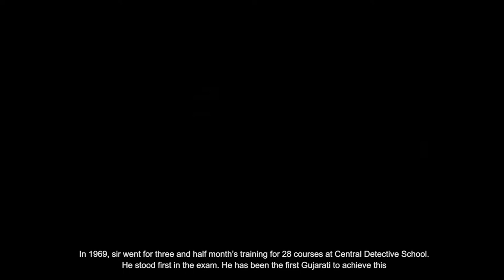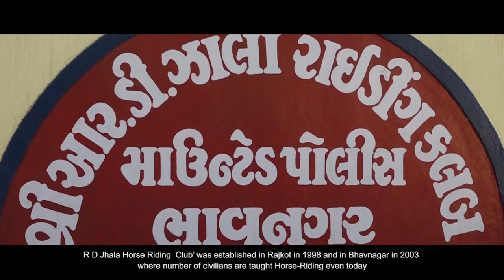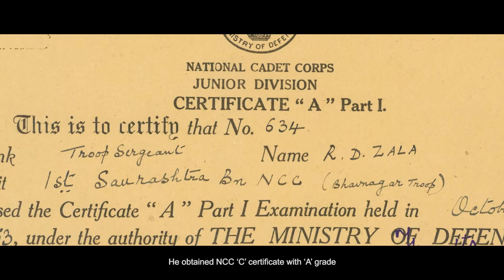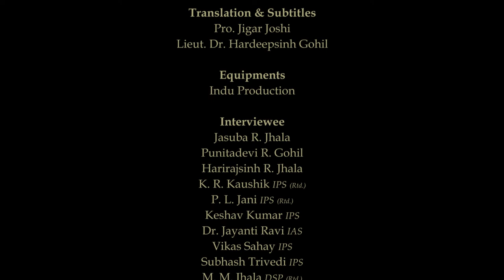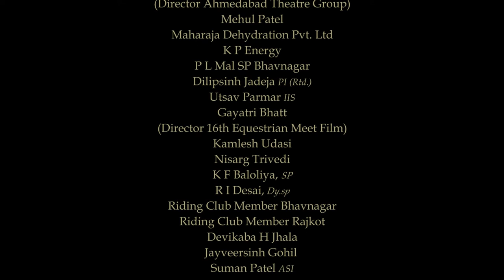Devoted to Duty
RD Zala a retired Police Officer. It's difficult to find his match. He has spent his whole life serving people. The way he has performed his duty and led the people has set an example for many.

This film is not only about his duty as an officer. Rather it depicts how such an incredible character has been built. It narrates his journey of always staying on the righteous side. The journey from birth to joining as PSI to retire as an IPS and now living at some remote place of Amreli Dist.

He has done what has to be done. He has not only talked about morals and ethics rather he has shown by actually sticking to that in worst situations.

The best example of how a Police should be. He believes that a Police Officer never goes off duty.

Produced by :

                     Rajendrasinh Chudasama IPS
                                     (SP Bharuch)

                        Bhagirathsinh Jadeja GPS
             (SP State Traffic Branch, Gandhinagar)

Film present by:   Ahmedabad Theatre Group.

Directed by:
                           Dhruv Pandit
                    Harshdeepsinh Jadeja